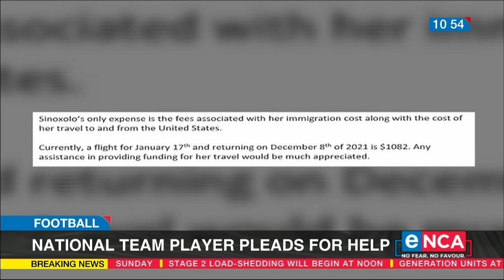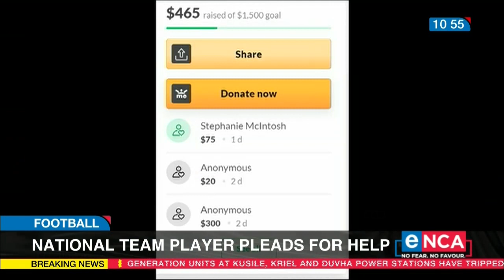Football | National team player pleads for help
Twenty-year-old national team player Sinoxolo Cesane is on the cusp of achieving her lifelong dream. Cesane has been offered a scholarship to study in the US. She needs help in raising funds to get to America. eNCA's Hloni Mtimkulu has the details. Courtesy